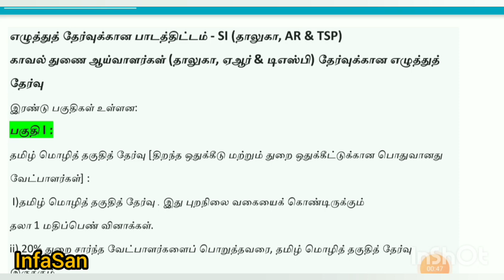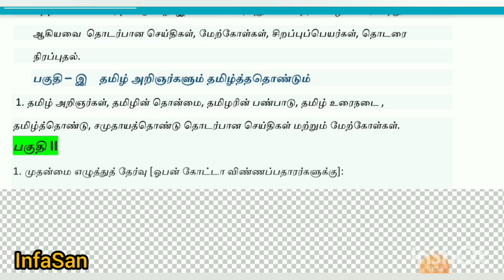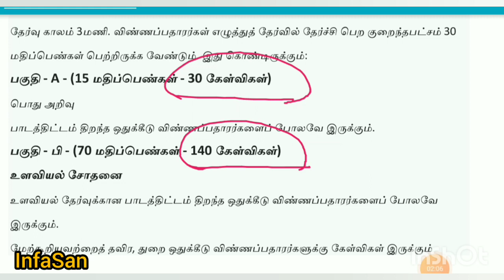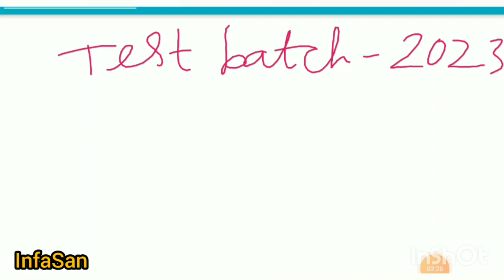TNUSRB - SI - 2023 | TALUK | FINGERPRINT | FORESTER | TEST BATCH DETAILS